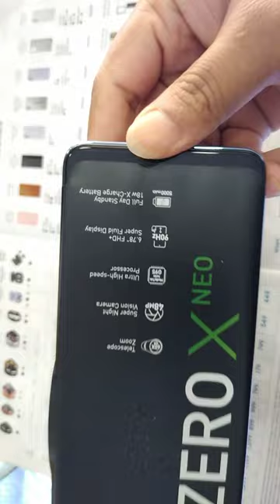Infinix Zero X Neo